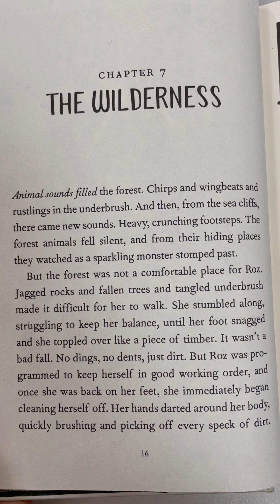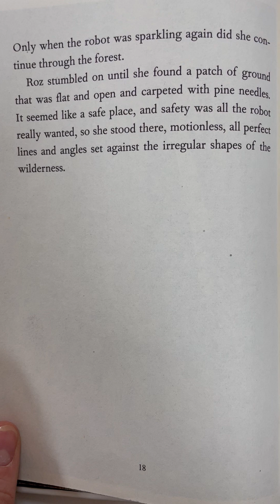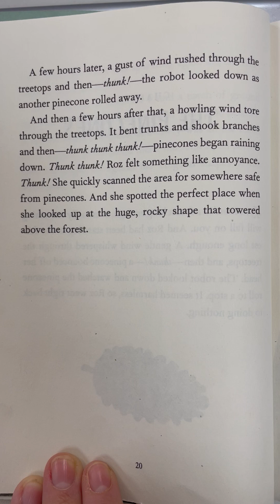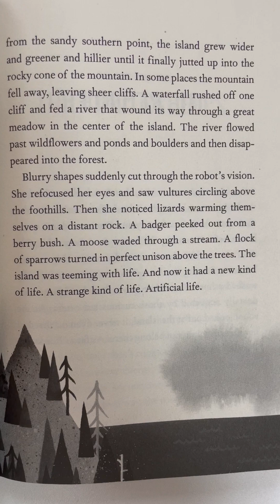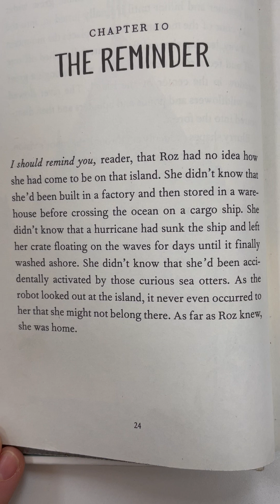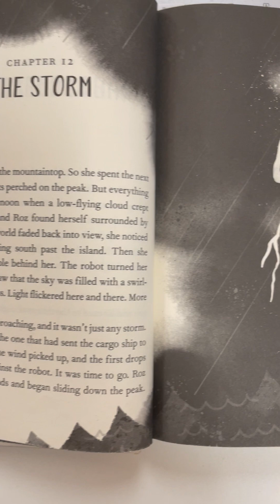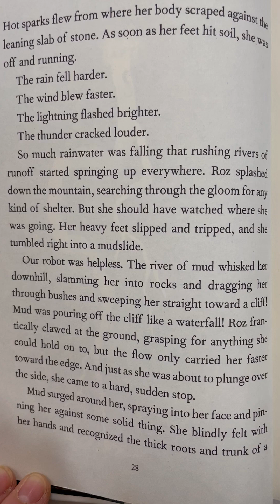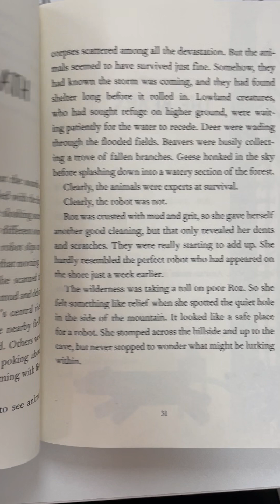The Wild Robot Read Aloud Chapters 7 - 12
Written by Peter Brown